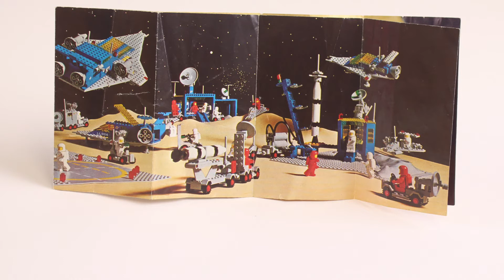LEGO 889 Classic Space Radar Truck - stop motion set review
Animated stop motion build of LEGO 889 Radar Truck from the Classic Space theme.  This set is from my personal collection and was released in 1979.  Some of these old parts show their age as I spent many, many hours building and rebuilding these sets along with my own creations during my childhood.

Sharing these animated builds with you guys and also building a digital library of my childhood LEGO collection.  Rebuilding these older LEGO sets really takes me back to a simpler time.